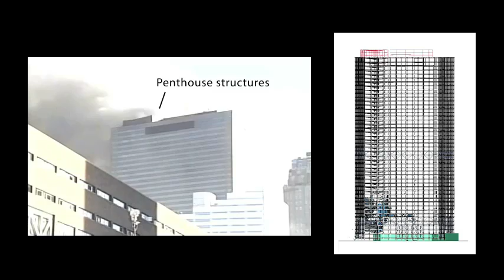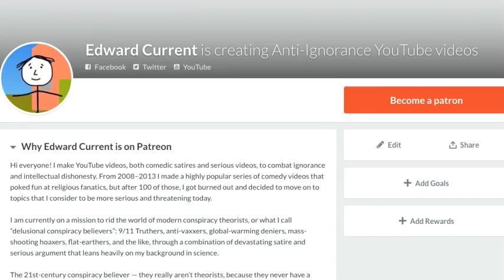I'm Making New Videos